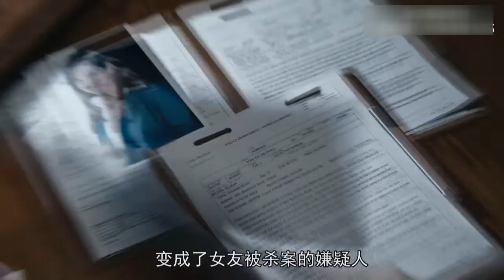《蝴蝶效應3》新穿越模式使得劇情有壹點亂，不過還是強過第二部，另外那段床戲使這個系列又朝玩盡殺絕邁出了壹步